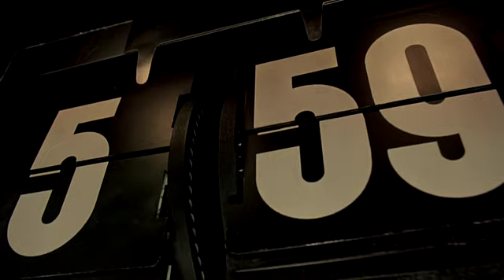groundhog day AMV 2.wmv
clips from classicu  1993 anime series GROUNDHOG DAY !!